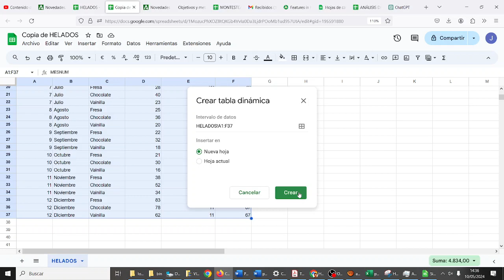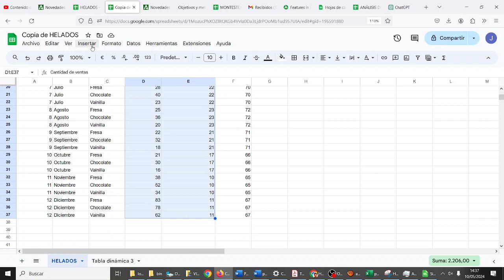Ciencia de Datos Gráfico de helados INHUMANOS TIC ESO IES Monterroso